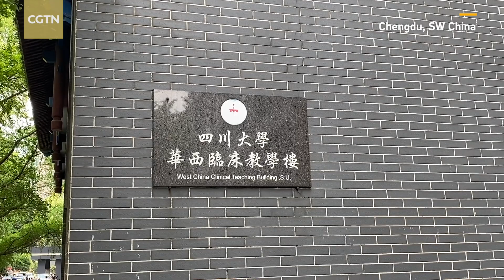Doctors in China's Chengdu share expertise in liver surgery technology with BRI countries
An international training course in minimally invasive liver surgery technology is being held at West China Hospital in Chengdu, capital of southwest China's Sichuan Province. Doctors from Belt and Road countries are studying the technology, and sharing their experience. This year marks the 10th anniversary of China's Belt and Road Initiative, and the medical course has enhanced both the medical cooperation and friendship between China and the Belt and Road countries.